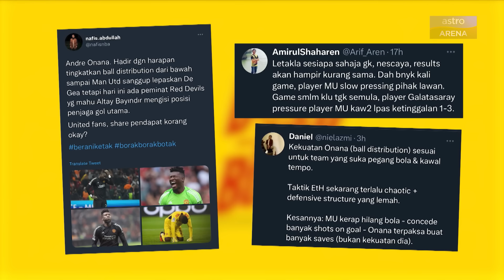Tiba masa Manchester United 'drop' Andre Onana ? | Borak-Borak Botak | Arena 2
Saksikan Borak-Borak Botak Musim Ke-4 pada setiap hari Jumaat, bermula 9 malam secara langsung hanya di Astro Arena 2 saluran 802